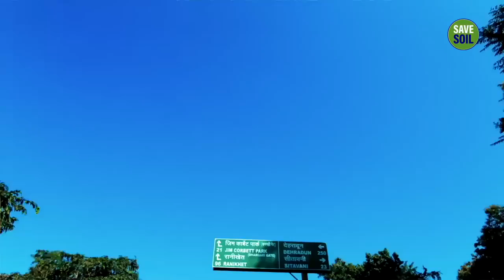Full-Throttle: Sadhguru's Motorcycle Ride Through The Mighty Himalayas - Isha Yoga - Sadhguru